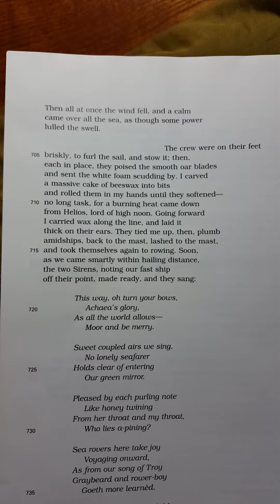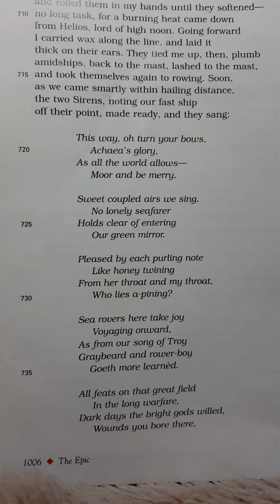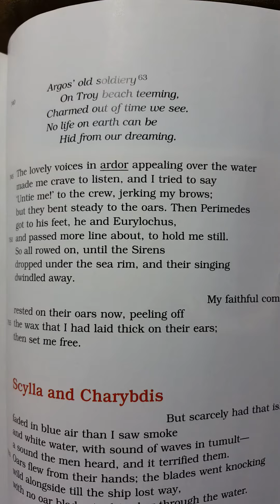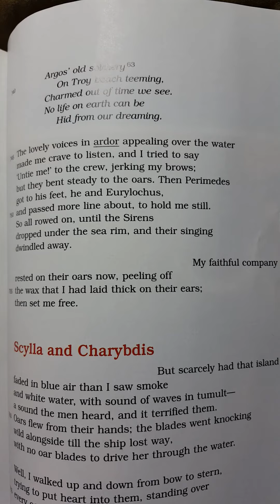6.2 The Sirens